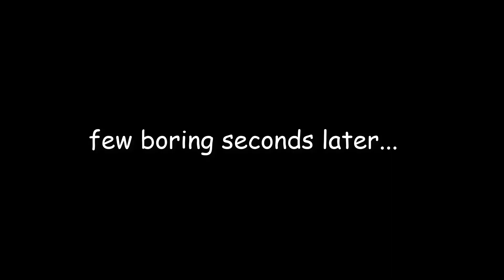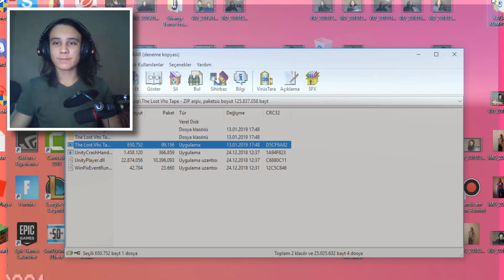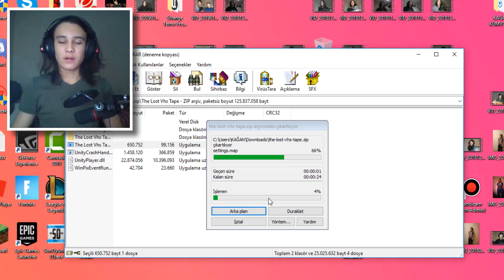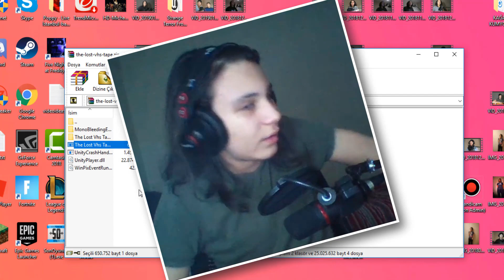WORST GAME EVER